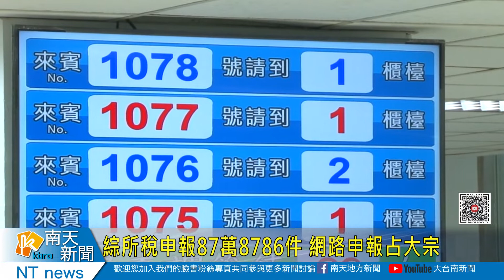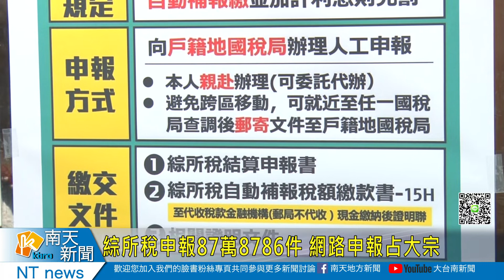110綜所稅申報87萬8786件 網路申報占大宗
110綜所稅申報87萬8786件 網路申報占大宗
110年綜合所得稅申報，已經在6月30號截止，根據南區國稅局統計，在轄內的申報件數87萬8768件比去年減少9千多件，申報管道以網路申報占大宗，這幾年推廣手機報稅也大幅增加，至於還有部分民眾忘記報稅或是補資料，國稅局表示，民眾還是可以透過人工申報方式進行補報稅。